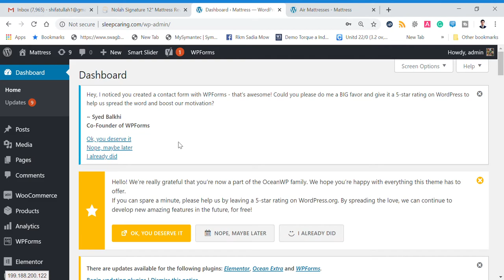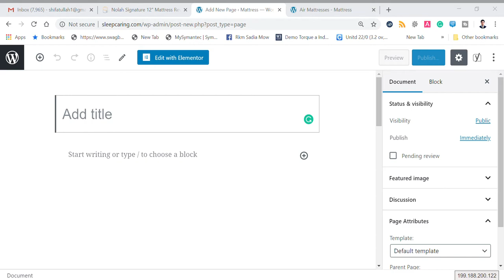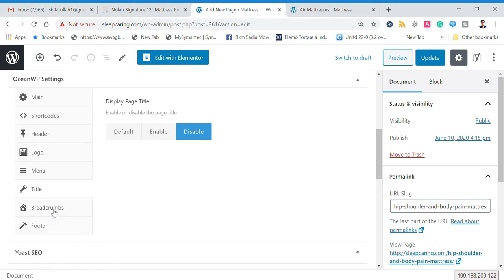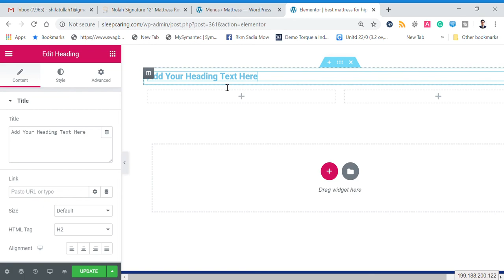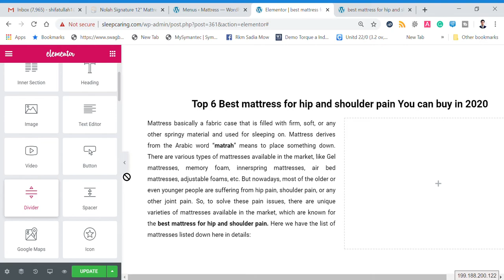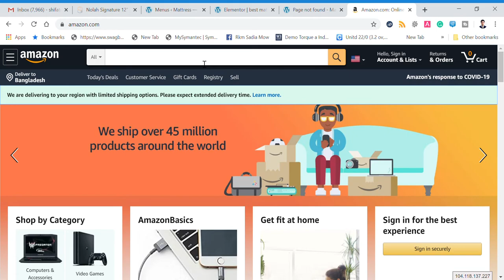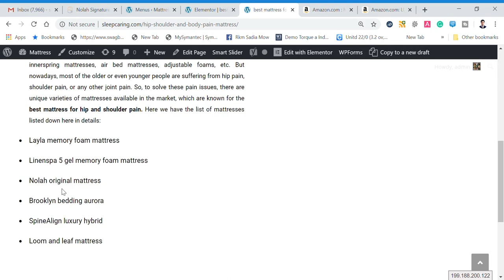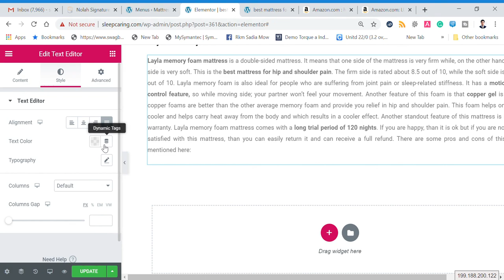How to Create an Content on Amazon | Content publishing LIVE -Part 1